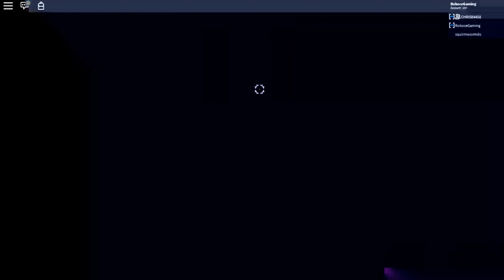Roblox|Anime Cross 2|Best/Cancerous Character Customization Ever!|Code!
So, In This Video, I'll Be Showcasing An Very Op Character Customization Set In Anime Cross 2!
Lets See What Happens!

Code: TUNAisBAD